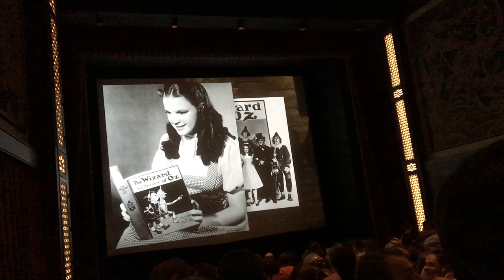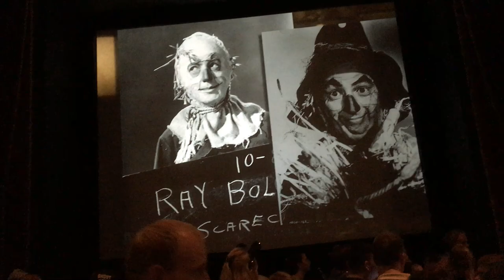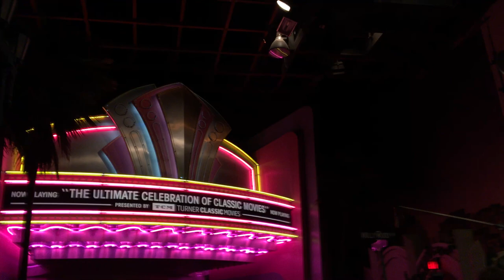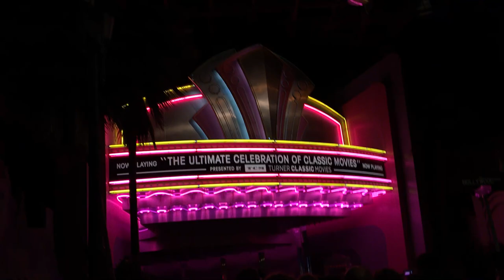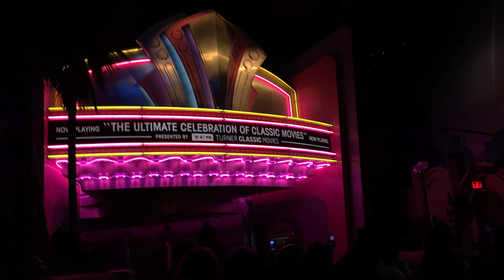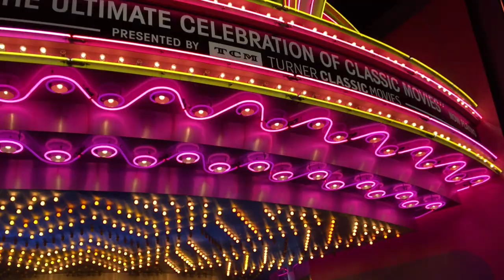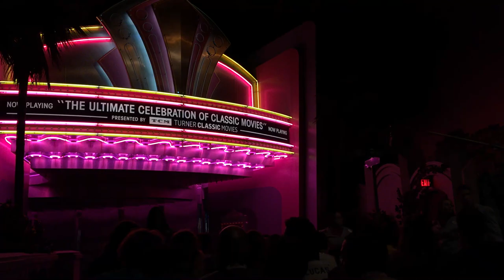The Great Movie Ride with Rachel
Rachel takes us on a journey into some of Hollywood’s most famous films. This video was recorded at the now closed Great Movie Ride at Disney's Hollywood Studios on 8-13-17.